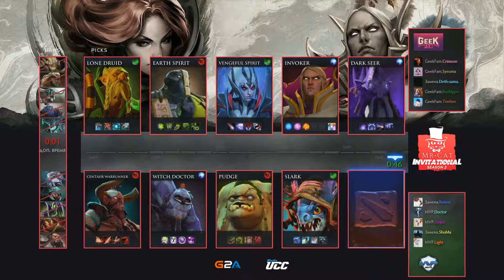Mr. Cat Invitational Season 2 || MVP.Hot6 vs GeekFam || Bo3 || By Phant & Zais - Feb 25th #1